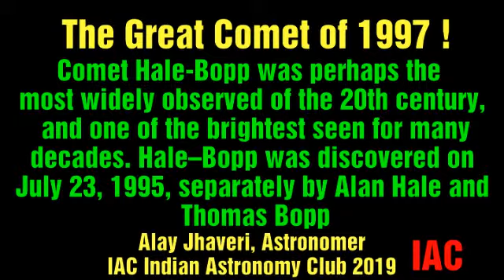Amazing Fact of the Day, AFOD, Friday, March 22, 2019, By Alay Jhaveri, IAC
Amazing Fact of the Day,
AFOD,
Friday, March 22, 2019,
By Alay Jhaveri, Astronomer,
IAC Indian Astronomy Club

The Great Comet of 1997
Comet Hale-Bopp

Send in your Astronomy Queries to 91+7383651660 or Comments below.

Visit IAC Ahmedabad to Explore Our Universe with a Telescope.

Alay Pankaj Jhaveri,
Astronomer & Educator,
IAC Astronomy Club 2019